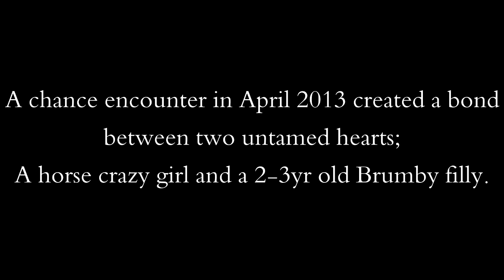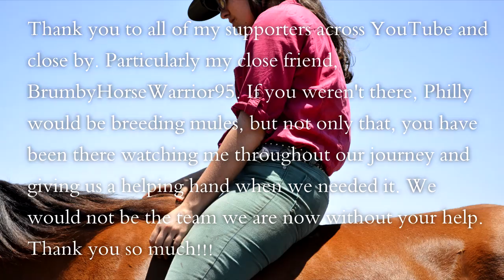No Regrets - Our Story of 961 Days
i will love you if you watch all of this xoxo

Wow, 2 more months and I will have officially owned Philly for 2 years, but known her for 2 years and 8 months. April next year I will have known her for 3 years...
time sure flies and Philly is now 5-6yrs old... wow...
if you guys read the words at the very end, yes, we did rescue her before she was taken away to have mules bred out of her. The owners at that time said I had 'first dibs' considering every time I went out I was taming the herd of horses even more. I even got surrounded by all but the stallion and the cremello mare (the stallion, whom wasn't in the small paddock and the cremello running around trying to tell the others I'm dangerous). the other all carefree. trying to figure out what bread was and wanted the molasses i had, haha!!! I was the first person (at least from what of her past that is known) to touch her and eventually, the cremello mare, in whom used to keep at least a 50m distance from me, when i sat down for a while came up a couple of meters away to say hello then walked off.
Philly on the other hand, while I sat at a tree (after she was tamed a bit more in the yards) came up to me every half hour i sat at the tree. she's so sweet...
good quality clips from before 2015 are owned by BrumbyHorseWarrior95. Bad quality is off my old point and shoot camera.
well, any questions? don't be afraid to ask me in the comments below or over message

-Abbey